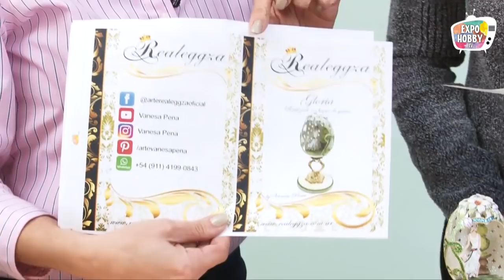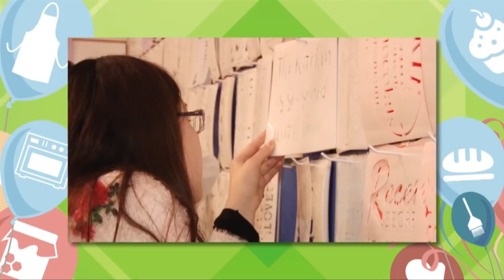Expohobby TV (T03 - E50) Vanesa Pena - Arte Realeggza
Nos visita Vanesa Pena para enseñarnos a aplicar givre en un huevo de cáscara natural calado. No te pierdas todos los secretos que Vanesa tiene para vos!!